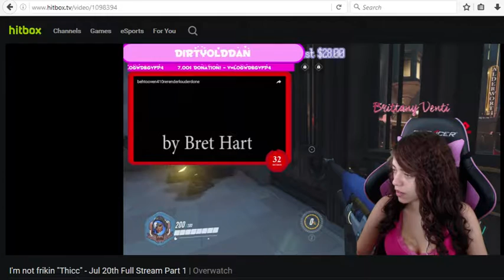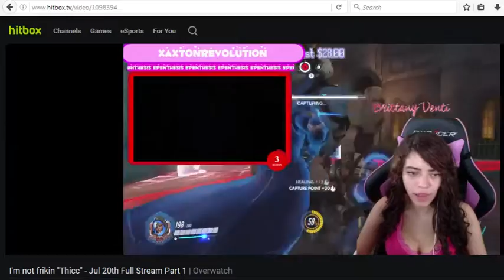Brittany Venti Donation #56 Brittany Venti's Gets Earraped by Screaming ntf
sorry the audio sync is off